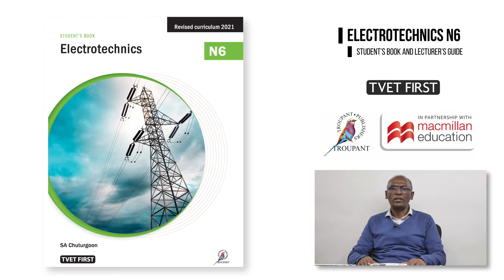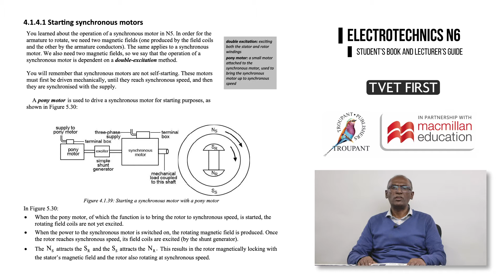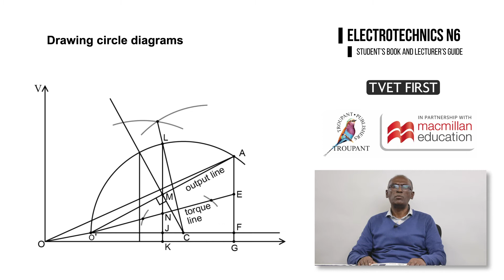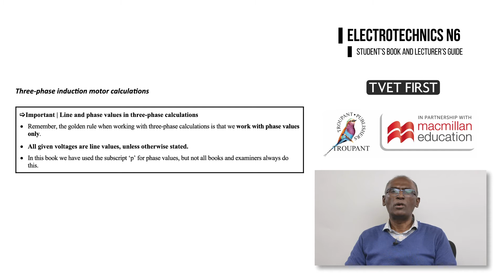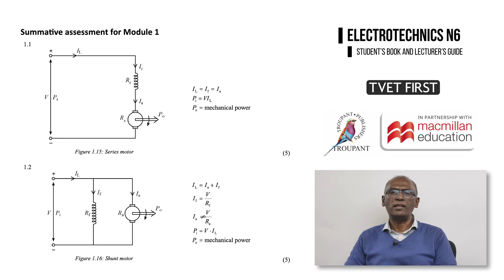Electrotechnics N6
TVET FIRST has developed a short, informative video for each revised subject to explain what’s changed, what’s new, and what’s been replaced. Watch all summaries of the curriculum changes and see how we will support you every step of the way.